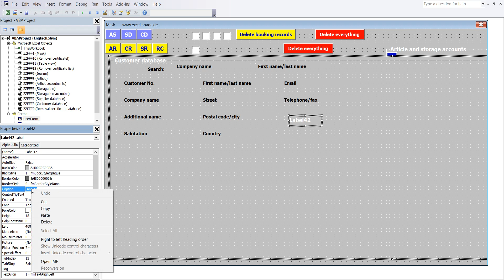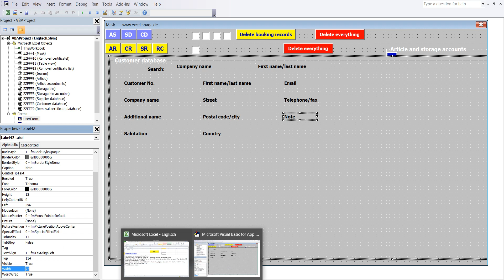138 Create a warehouse program with databases in Excel VBA yourself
1 In the VBA Editor in the menu bar, click on the "Toolbox" sign once with the left mouse button.
2 In the toobox, click on the "Labeling field" control with the left mouse button and then click on free space in Frame3 with the left mouse button. The Label42 is in Frame3.
3 Formatting and Coordinates of Label42: BackColor - like Userfor1, Caption - Note, Font - Bold, Size 10, ForeColor - Black, Height - 12, Left - 396, Top - 114, Width - 168
4 Label42 has been created.